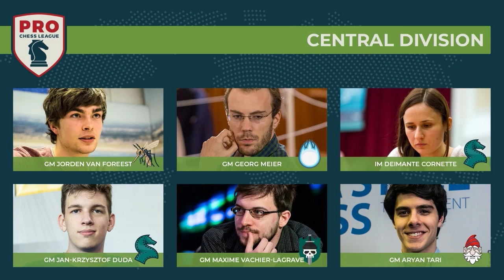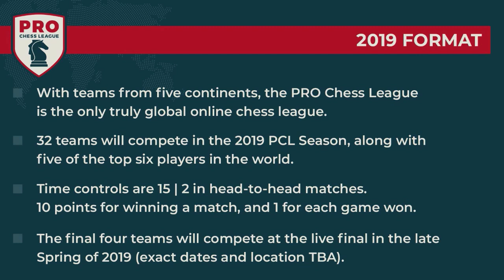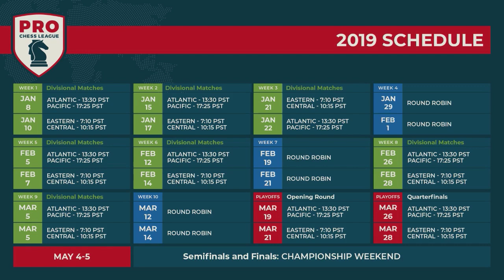PRO Chess League Week Three: Pacific Division - Nakamura's Big Test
Hikaru Nakamura has yet to achieve a perfect score this PRO Chess League season. Can he do it in week three as he takes on the tough San Francisco Mechanics lead by Wang Hao and Daniel Naroditsky.